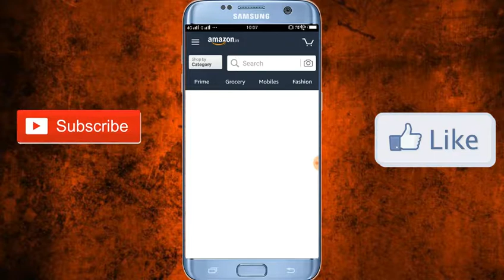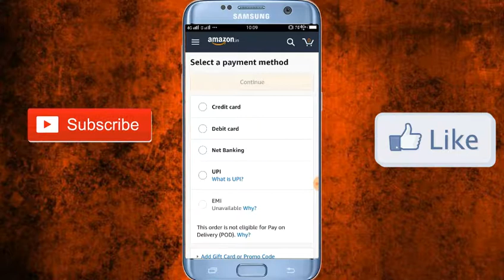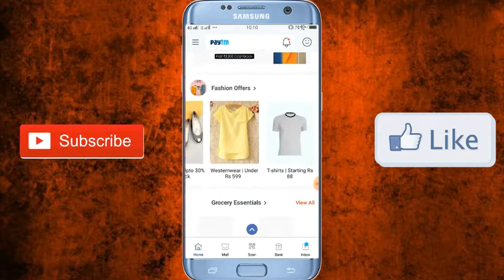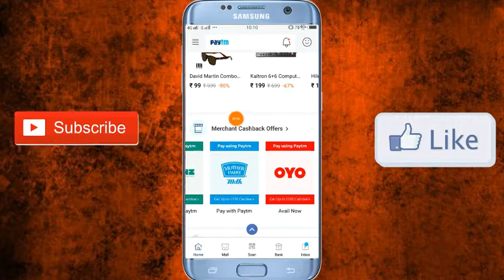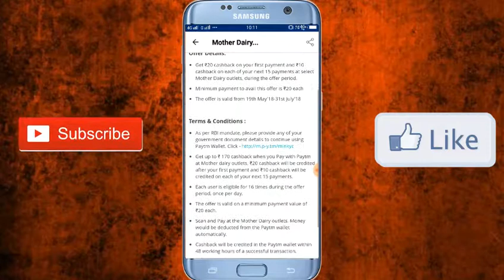Amazon new offer, Rs.100 amazon pay balance & Rs.200 Cashback On Visa Card, Paytm Rs.170 Cashback !!